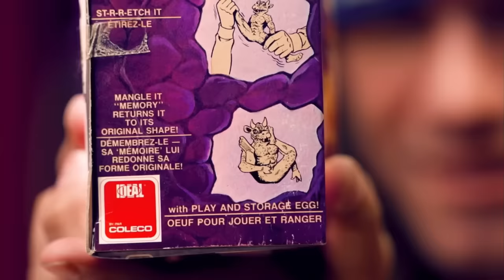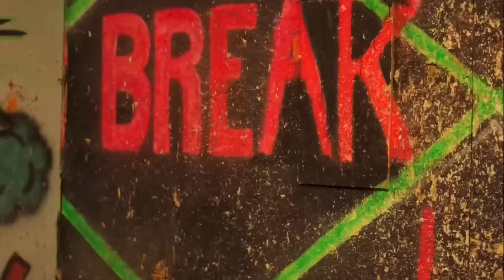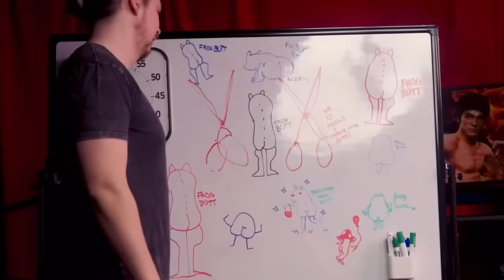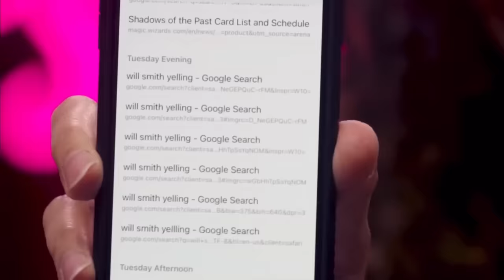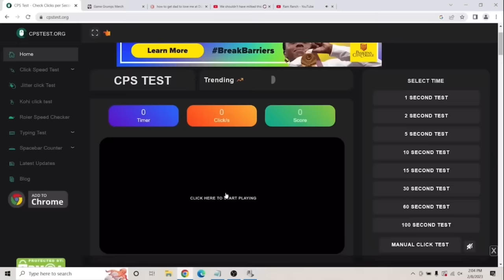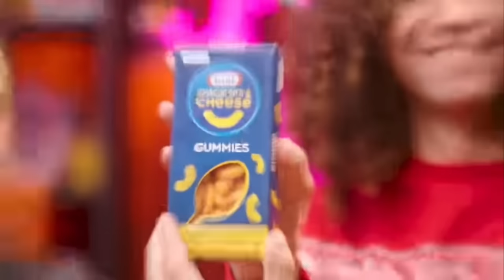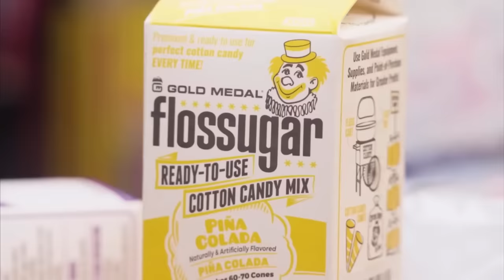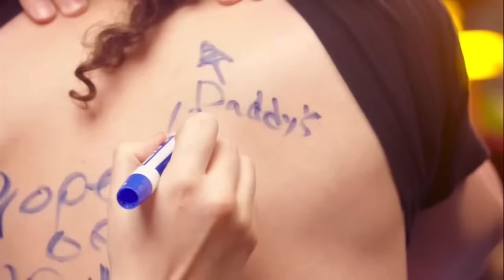Game Grumps CHAOS Compilation (ten minute power hour season 2)